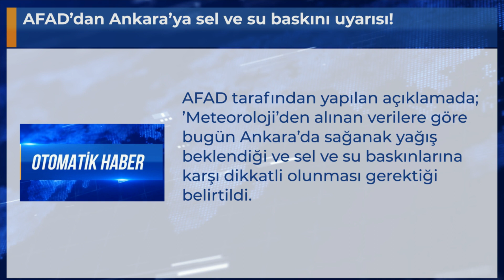AFAD’dan Ankara’ya sel ve su baskını uyarısı!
AFAD tarafından yapılan açıklamada; ’Meteoroloji’den alınan verilere göre bugün Ankara’da sağanak yağış beklendiği ve sel ve su baskınlarına karşı dikkatli olunması gerektiği belirtildi.